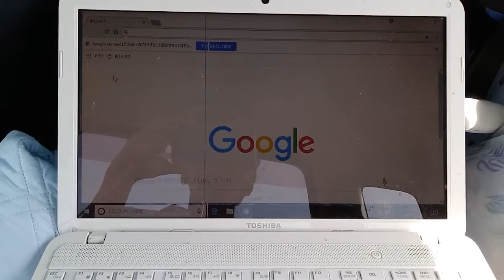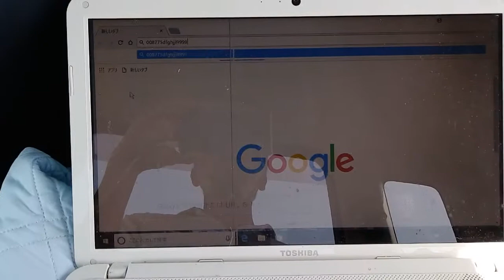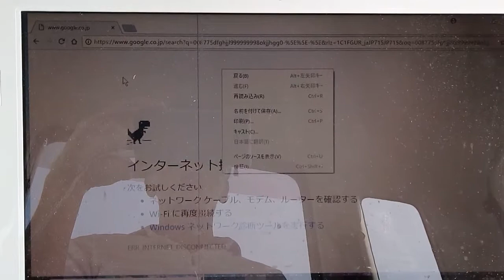集団ストーカーの被害に遭うとPCが…